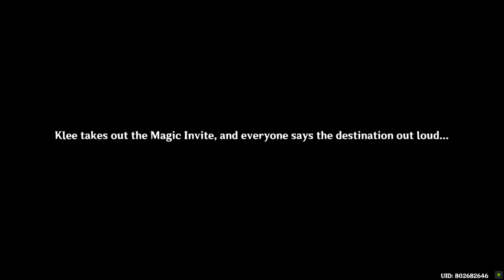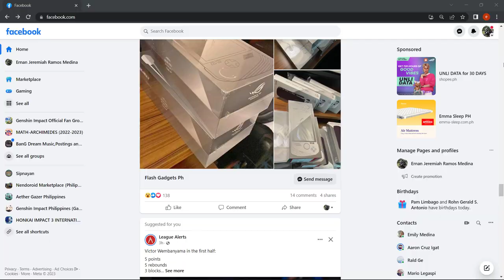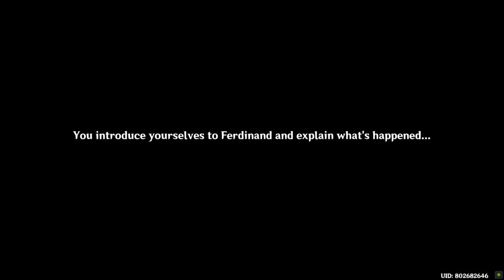Genshin Impact Secret Summer Paradise Story Quest 1